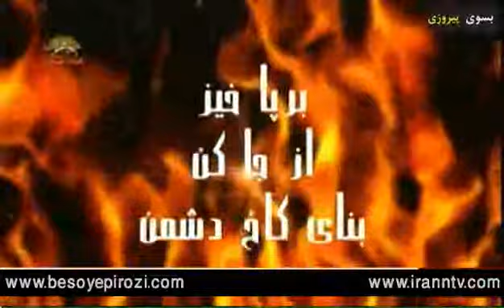برپا خیز از جا کن بنای کاخ دشمن